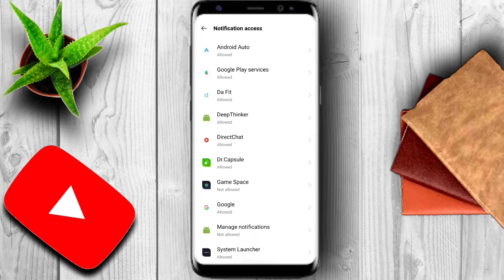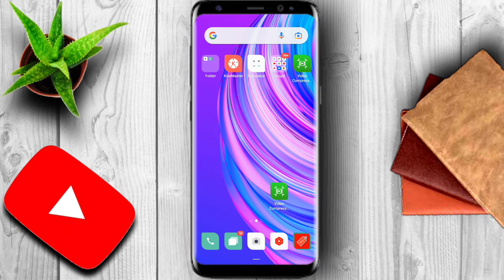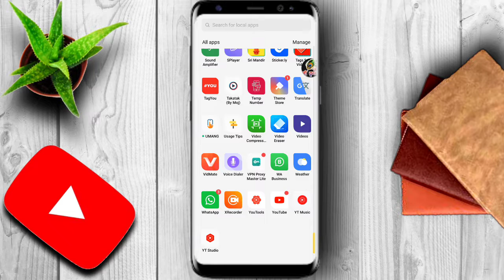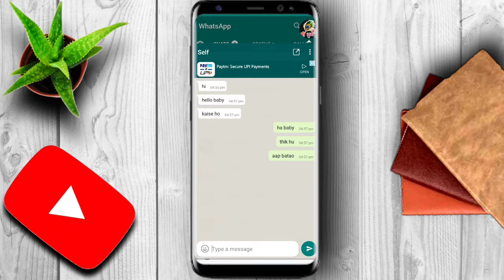Whatsapp पर online रहकर भी Offline कैसे dikhe || Whatsapp Par Offline kaise dikhe 2022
Dosto es video me bataya gaya hai aap kaise WhatsApp par online rahke bhi offline chat kar sakte ho

Your Queries-
whatsapp par online na dikhe
whatsapp tricks
last seen whatsapp tricks
blue whatsapp features
whatsapp ka last seen kaise hide kare whatsapp last seen
whatsapp pe online hoke bhi offline kaise dikhe
whatsapp pr online show na ho
gb whatsapp par online hokar bhi offline kaise dikhe hide
whatsapp par online na dikhe।whatsapp tricks।last seen whatsapp tricks